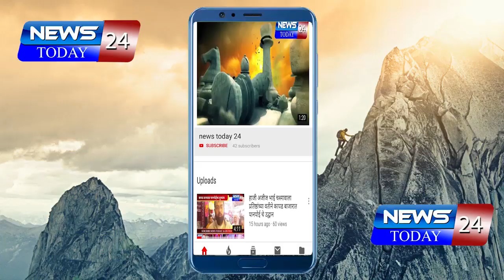मुळा धरणाचे पाणी पुन्हा नदीमार्गे सोडण्याचे धोरण कालव्यामार्गे सोडण्यासाठी शेतकऱ्यांचा आक्रोश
मुळा धरणाचे पाणी पुन्हा नदीमार्गे सोडण्याचे प्रशासनाचे धोरण